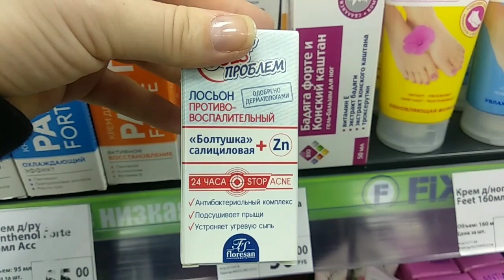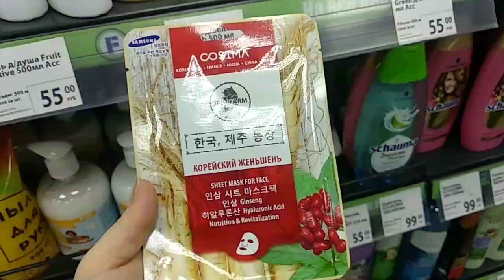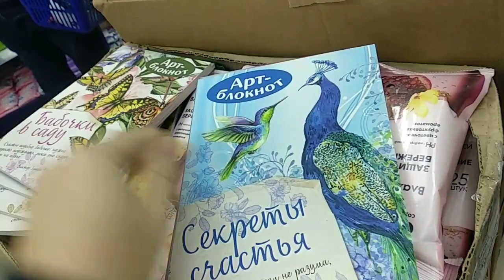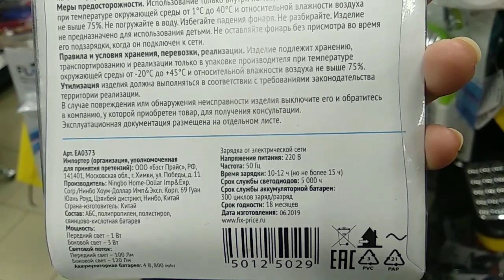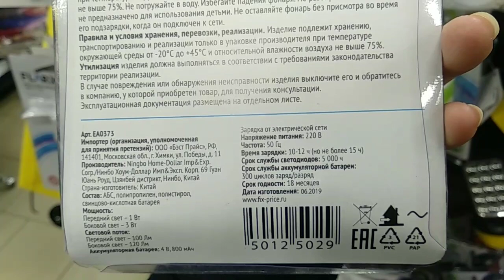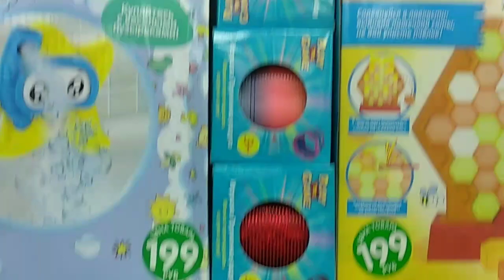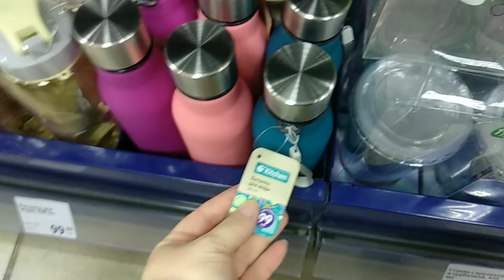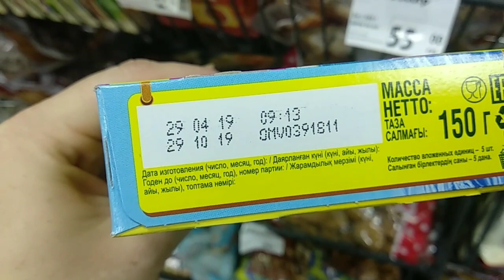Заглянула в ФИКС ПРАЙС 💜 А ТАМ ТАКОЕ.... БЛОКНОТЫ, ИГРУШКИ, КОСМЕТИКА)))